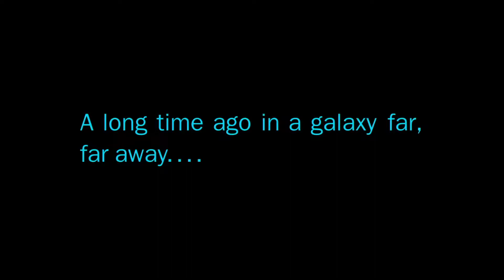Angry Birds Star Wars out on November 8!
I don't think Rovio will ever run out of ideas. I am anticipating this one.